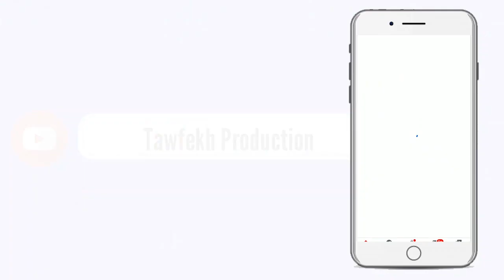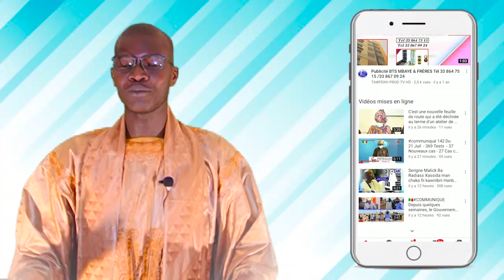Élections présidentielles des États Unis